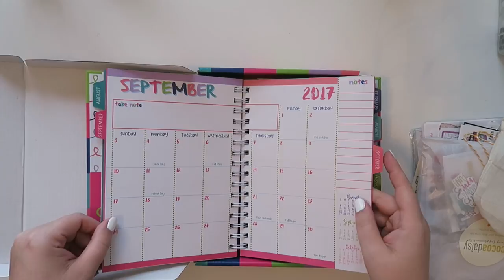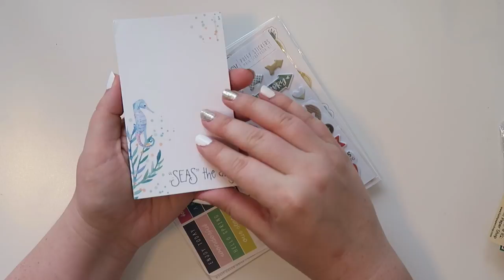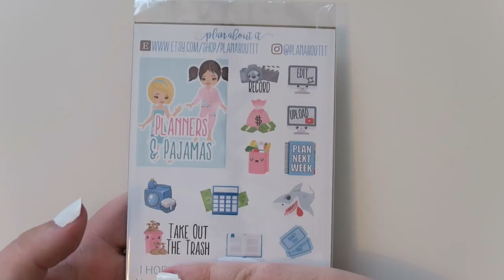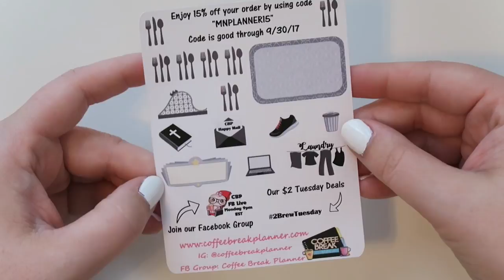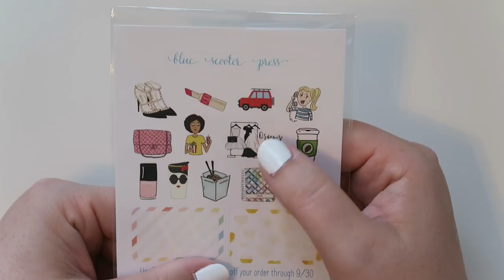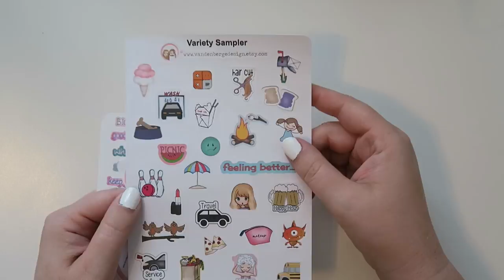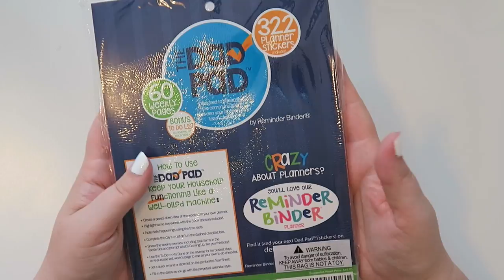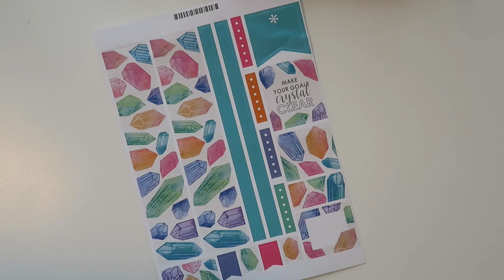Swag Haul | MPA Summer Event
Let's get into this!

Manicure: KB Shimmer (Diamond)

Mrs Sarah's Shop

Reminder Binder by Denise Albright

Silent Poetry Arts

Plan About It

Stickies by C&S

The Planner Fairy

Maklow Designs

Lovely Plannerie

Faith Paper Shop

The Ninja Planner

Bluebonnet Drive

Blue Scooter Press

Papermint Project

Foxdoodle Sticker Co

I'm Scatterbrained

Who De Lally Day

My Planner Expressions

Palm Tree Planners

The Planning Butler

The Sticker Shop Co

Vandenberge Designs

Four Cat Sticker Co

Sticker Plan It

The Dad Pad

12527 Central Avenue NE #322